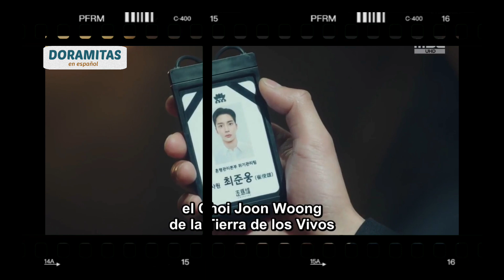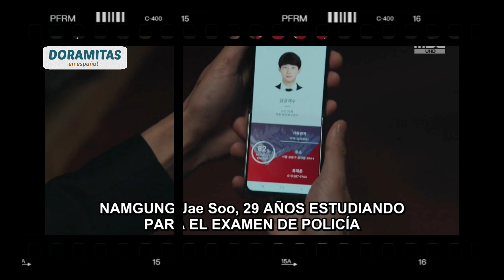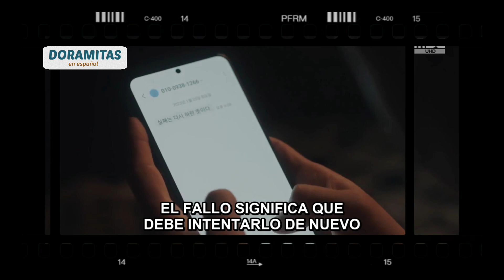Tomorrow Ep. 3 😱👻 // Resumen y Opinión // Mañana Cap. 3 😵😵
Recordarles que pueden encontrar el contenido completo del capítulo en mi canal de Telegram.

Páginas de apoyo:

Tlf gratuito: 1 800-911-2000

Tlf gratuito: 113 opcion 5